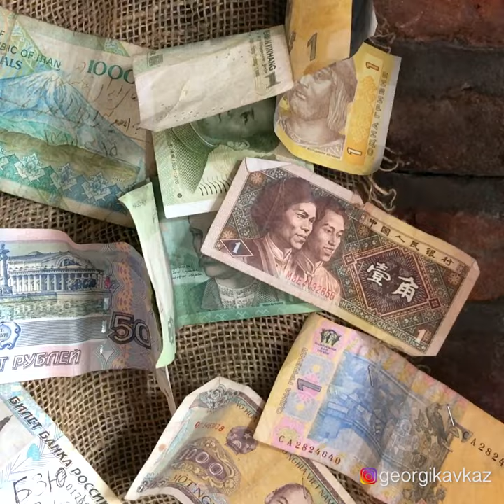МОЙ город ТБИЛИСИ.